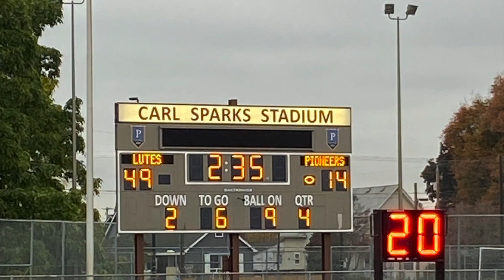PLU Baseball Working Behind the Scenes on Football Gamedays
The Pacific Lutheran University baseball team helps Saturday gamedays run smooth for the Lute football team. Learn how the diamond Lutes get it done, doing everything from pregame setup, to ticketing, to serving as the chain gang during games.